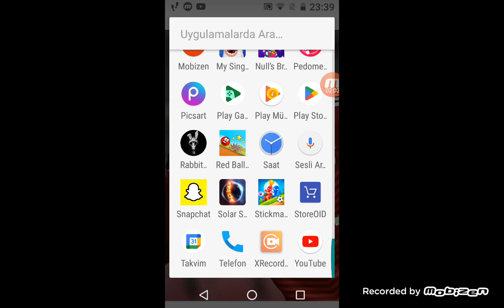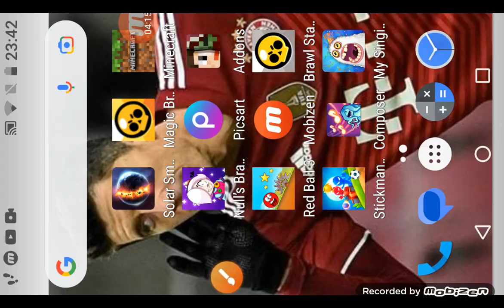ilk my singing monsters videom.